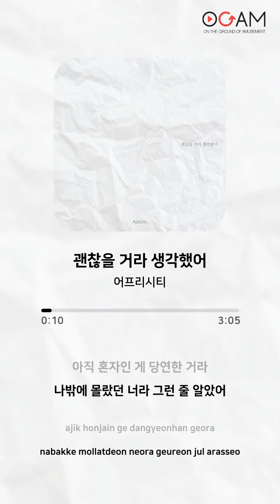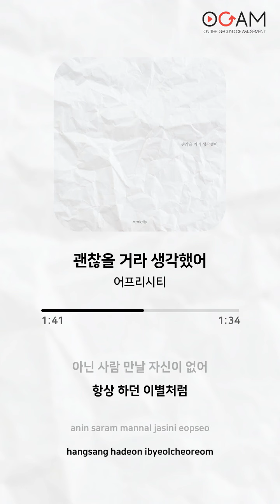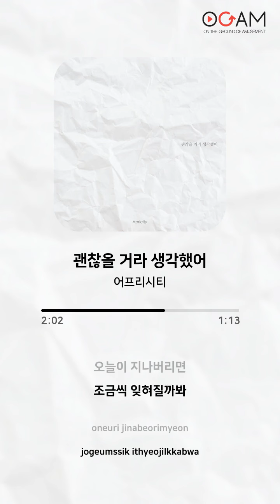[New Release] 어프리시티 - 괜찮을 거라 생각했어│전체 듣기│가사 (Lyrics)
Artist: 어프리시티
Album: 괜찮을 거라 생각했어
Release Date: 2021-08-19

Track:
01. 괜찮을 거라 생각했어